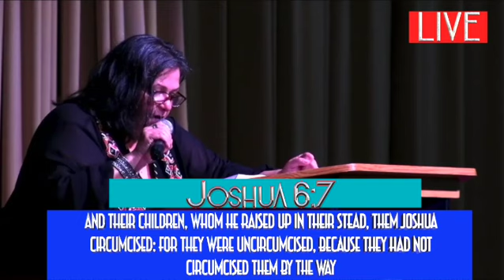(LIVE) Prophetic Praise Service May 12 2024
Revival For Christ Club International Ministries
Sunday Power Service May 12th, 2024.
Chief Apostle Timothy Vanover and Prophetess Sandra Cardenas presents “Prophetic Praise Service”.
All Music is used for praise and worship only.